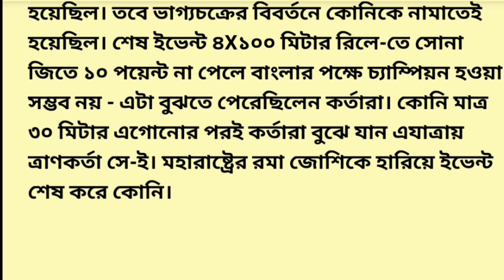মাধ্যমিক বাংলা সাজেশন 2022//কোনি কিভাবে মাদ্রাজের সাঁতার প্রতিযোগিতায় নামার সুযোগ পেয়েছিল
মাধ্যমিক পরীক্ষার্থীদের জন্য কোন একটা গুরুত্বপূর্ণ বিষয় এই বিষয়ে থেকে বিভিন্ন প্রশ্ন উত্তর গুলো দেখার জন্য নিচের লিংকে ক্লিক করে তোমরা দেখতে পারো।